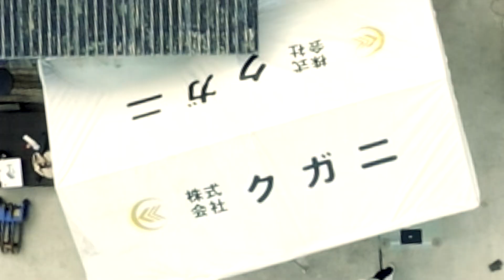2023年、力を入れたい三品をご紹介‼️